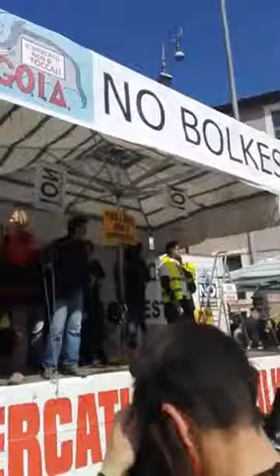Alla manifestazione degli ambulanti contro la Bolkestein